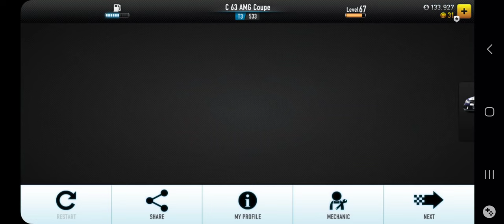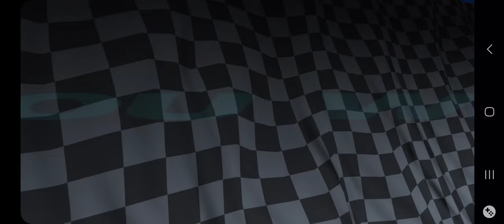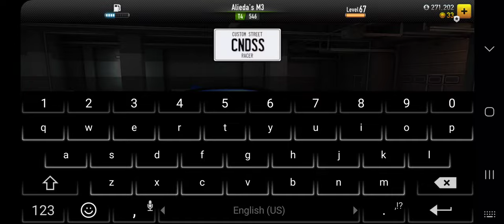CSR Racing: How To Win Alieda's BMW M3 Coupe (No MECH) (Updated 2024)